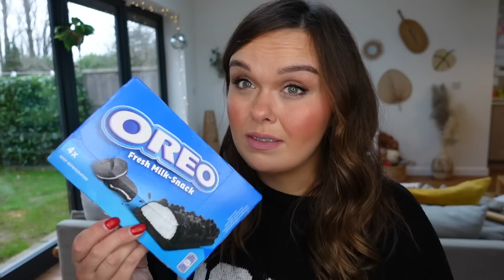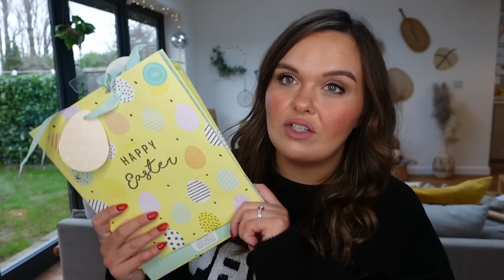HOME BARGAINS HAUL | ORGANISATION, CLEANING & SNACKS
Hi everyone!

I hope you are alright? I am not too bad - I have been filming up a storm today, it makes me feel a bit drained! But! I have a haul for you - it's actually from a few weeks back but I hope you find it useful all the same! Loads of love to you. xx

❤ SOCIAL MEDIA ❤

I'm a 35 year-old mum of three, who lives in Cheshire, in the UK, and this is my small part of the online world, where I share parts of my life - whether that's the day-to-day stuff, motherhood, recipes, or all that other stuff that makes me, me. I'm married to Mark, who is honestly my best mate, and we have three children, Bill, Daisy and Stanley, and they seem to be growing up so darn fast these days. We have a golden retriever called Merlin, and two cats called Romeo and Elsa and...hang on, this is sounding a bit like a kid's essay at school isn't it? Sorry about that! I have the tendency to ramble a bit. Life did not go to plan for me, but I am very grateful for that, otherwise I wouldn't be where I am today.

As for this channel, you might find everything from food videos, clothing hauls, home updates, vlogs now and again, and some topics close to my heart, such as coparenting, mental health, hearing loss and Stickler Syndrome too. I am a very average mum, but I try my absolute best at whatever I do, and hopefully you enjoy following along!